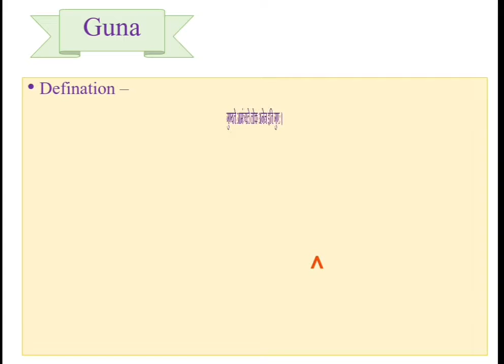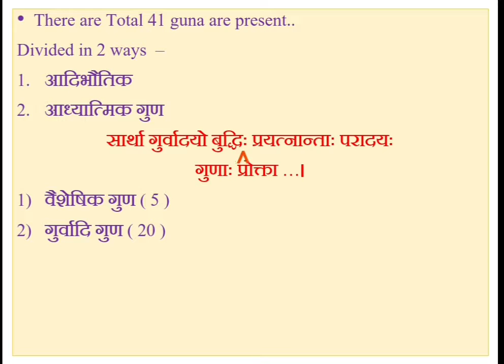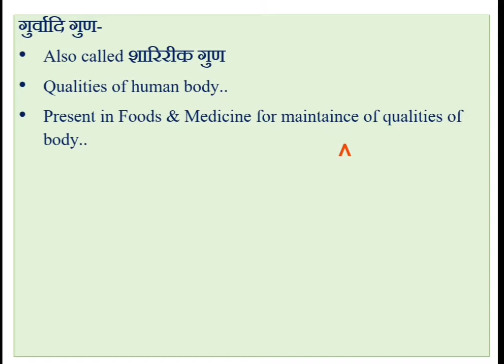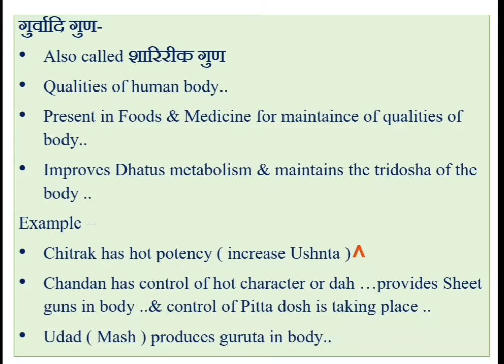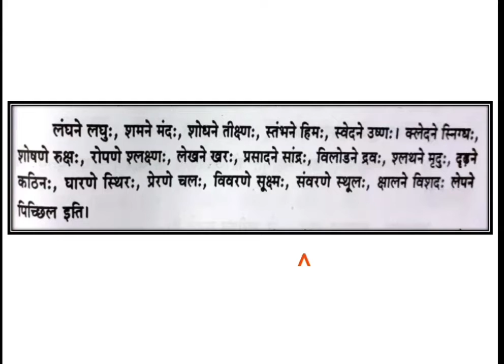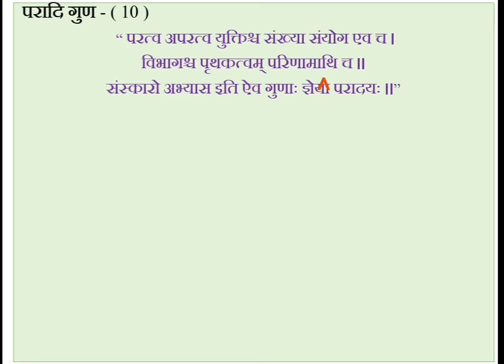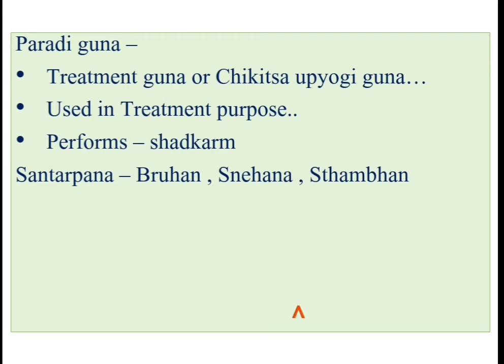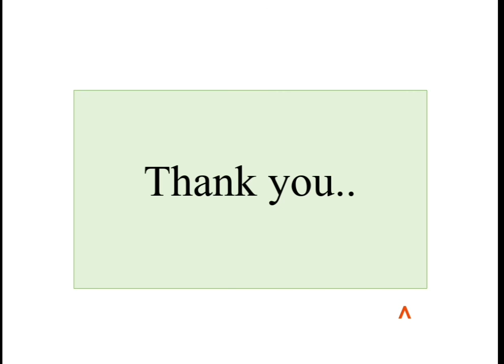Defination & Classification of Guna ( Detail on वैशेषिक गुण ,गुर्वादि गुण , परादि गुण , आत्म गुण )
For Dravya & its detail , click yo below link -